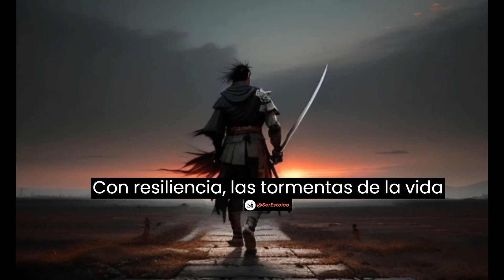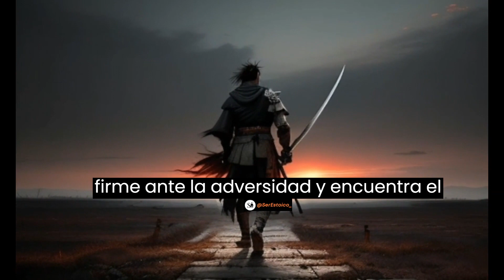Del dolor a la sabiduría: Transforma las crisis en aprendizaje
🌟 ¡Atención, usuarios en busca de transformación personal! 🌟

🔥 ¡Descubre "El Poder de la Transformación: Descubre tu Mejor Versión" en nuestro nuevo video short! 🔥 Este emocionante contenido te llevará en un viaje de autodescubrimiento y crecimiento personal. 💪

¿Estás listo para desbloquear tu potencial y convertirte en tu mejor versión? 🚀 No te pierdas ni un segundo y asegúrate de seguir nuestro canal @serestoico_ para más inspiración y sabiduría estoica. 📺💡

💡 Encontrarás en este video short valiosas lecciones, consejos y estrategias que te guiarán en tu camino hacia la transformación personal. Descubre cómo el estoicismo puede ayudarte a superar obstáculos, fortalecer tu mente y vivir una vida plena. 🌟

¡No esperes más! Haz clic en el enlace en nuestra biografía y prepárate para desafiar tus límites. 💥✨ ¡Recuerda utilizar los hashtags TransformaciónPersonal SerEstoico MejorVersión para unirte a nuestra comunidad de buscadores de la grandeza interior!

🌿💫 ¡Te esperamos en @serestoico_ para llevar tu vida al siguiente nivel! 💯✌️

¡No pierdas esta oportunidad única de despertar tu potencial y transformarte en la mejor versión de ti mismo! 🌟💪 ¡Te esperamos con los brazos abiertos en @serestoico_! 🙌✨